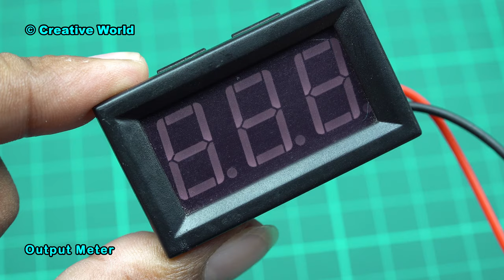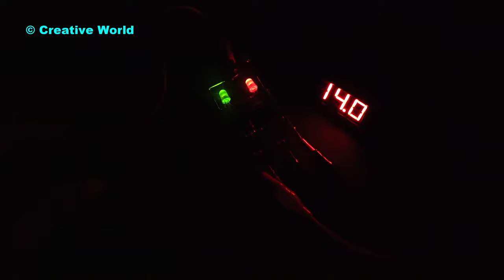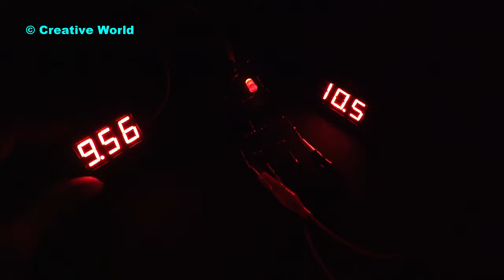Auto Cut Off 12v Battery Charger (Automatic Charger)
The content about making a auto cut-off lead acid battery charger circuit. Using this circuit, you can charge your 12v battery automatically.

When your battery became full charge, then charger will automatically off. For your battery will not be over charge.

Since, I don't have lead acid battery charger, for that cause I don't show your changed a battery.

Circuit Diagram at - 01:59

I'm very professional with my business. Some experiments and ideas can be dangerous. You should not take risks and damage yourself and the environment.

Warning :
This project is for education and demonstration purposes only. Some ideas present jeopardy and risk. For that, you should be understood before attempting.